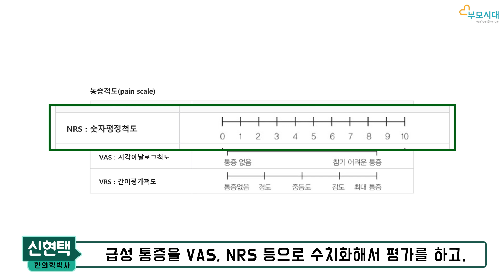ENG SUB) 침 치료가 진통제보다 더 효과적인 이유는?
[CS한방병원]
- 주소 :경기도 용인시 수지구 포은대로 313, 3~5층